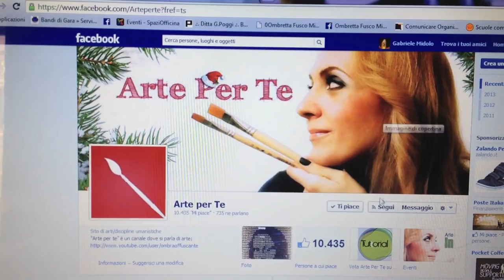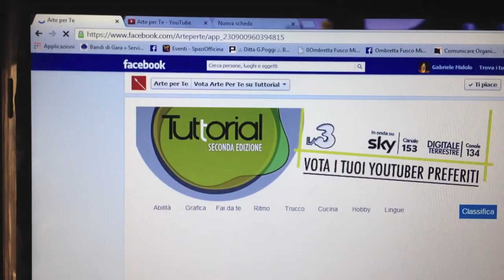Vi svelo un segreto! - Arte per Te -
Grazieeeeeeeeeeeeeee!E perdonate la sfacciataggine! :-P